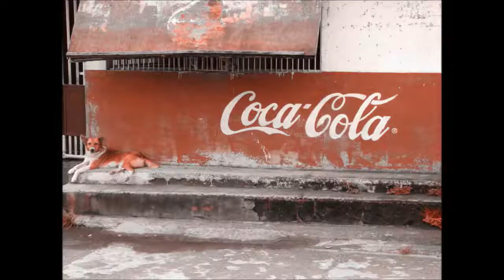Philippines 2017 throw back!